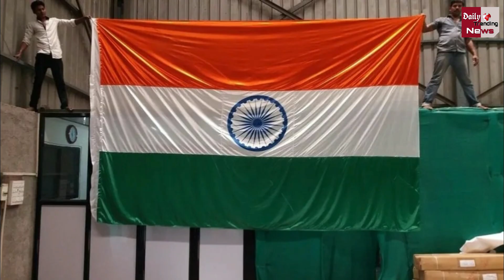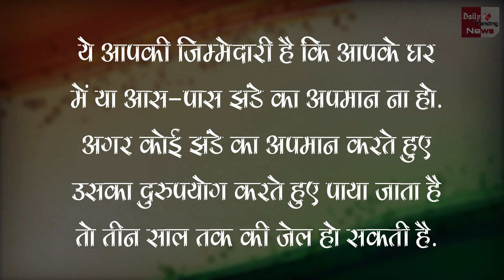क्या आप जानते है तिरंगे को वापस रखने का नियम | Indian Tricolour New Rules !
A Video On The New Rules To Keep In Mind When Hoisting The Indian Tricolour | Har Ghar Tiranga Campaign | Excited About Hoisting Tiranga At Home